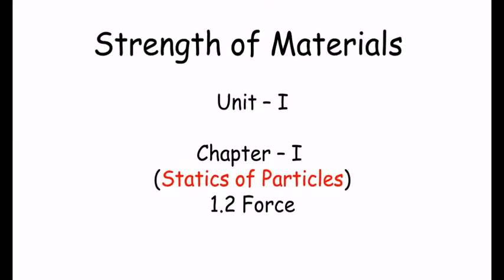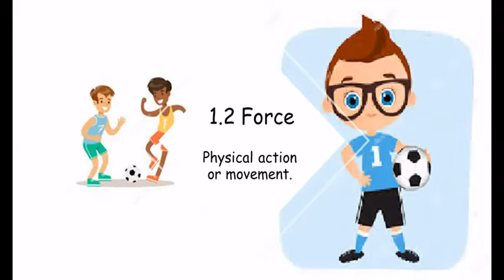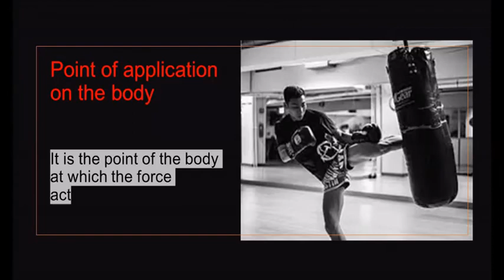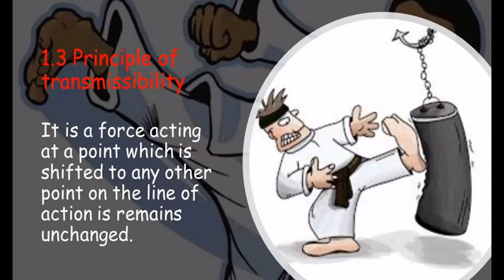Strength of Materials Part-2 in Tamil for Polytechnic (Diploma) Students Mechanical & Automobile Eng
Strength of Materials Part-2 in Tamil language for Polytechnic college, Diploma in Mechanical & Automobile Engineering Students.

This video covers the topic of Unit 1 Chapter 1 Statics of Particles theory part.